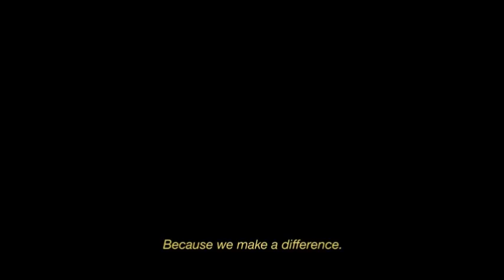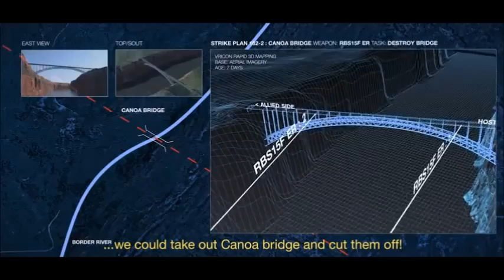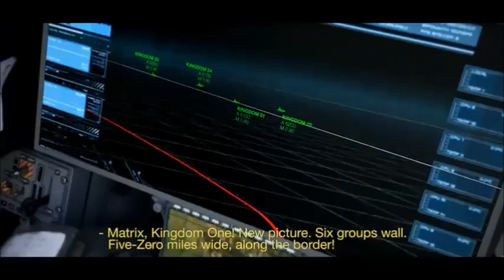Saab Gripen NG: ¡Listo para el combate!!!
El Gripen NG, pertenece a la generación de aviones de combate 4++, es un cazabombardero multipropósito, equipado con un avanzado radar de escaneo electrónico AESA, misiles aire-aire Meteor e Iris-T, además de mira montada en el casco, cabina dotada de pantallas LCD multifunción compatibles con gafas de visión nocturna, así como un variado inventario de armas aire-superficie.